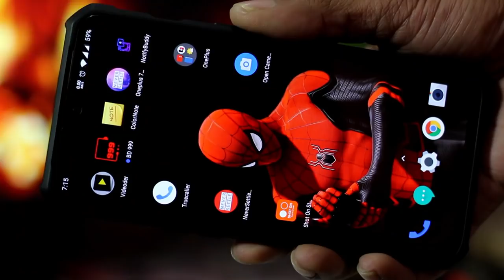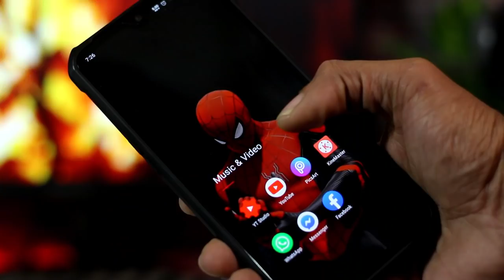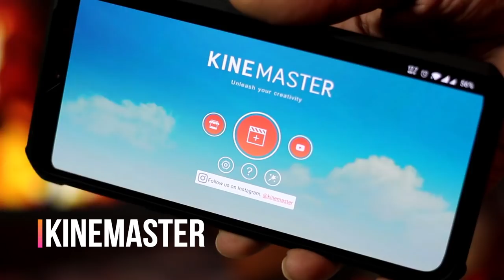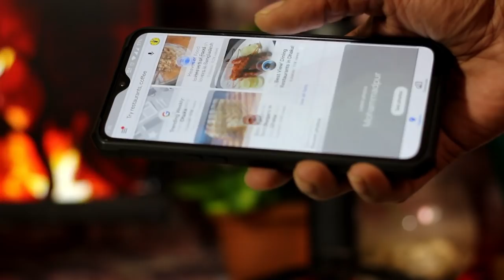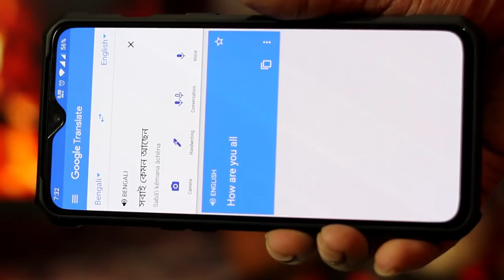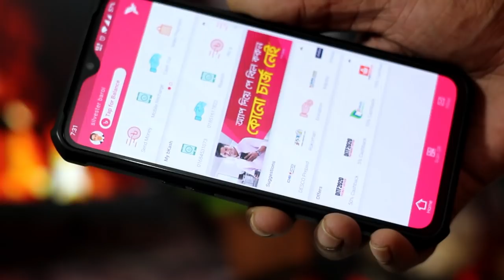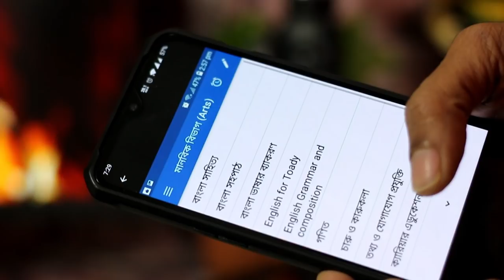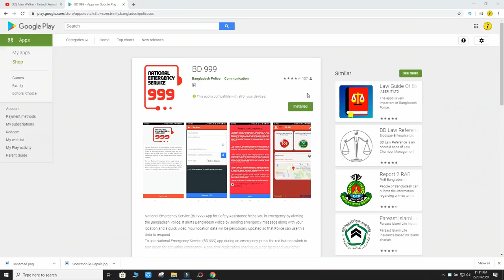Top 15 Best Apps Make's You More Smart || Best Apps for Android - Free Apps 2020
There are some apps that are useful for our daily life.